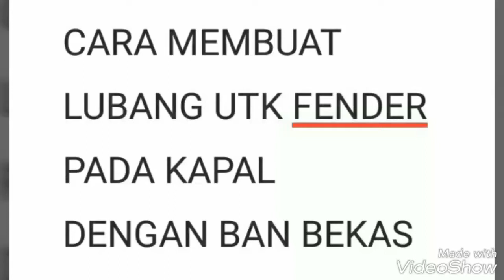Cara membuat lubang pada ban bekas untuk rantai pada fender kapal